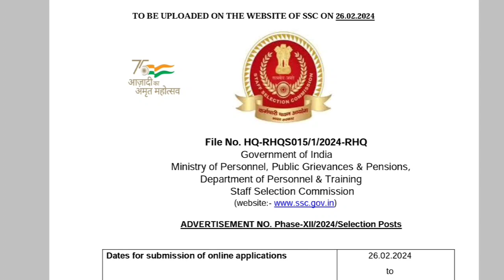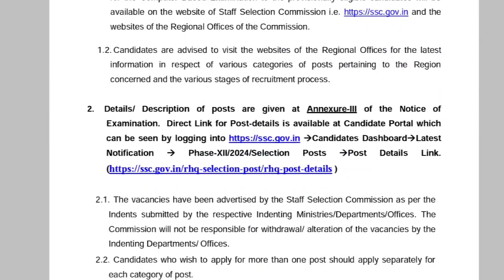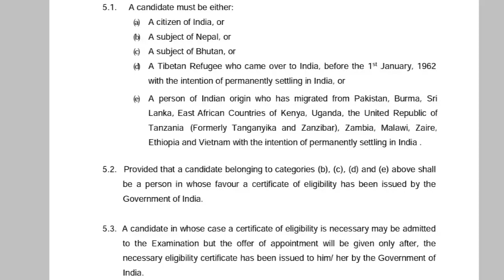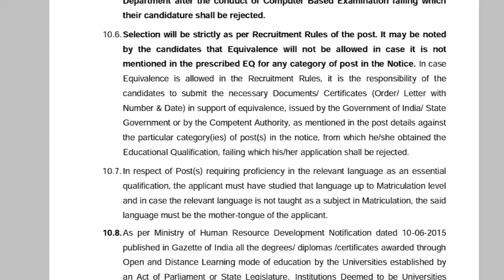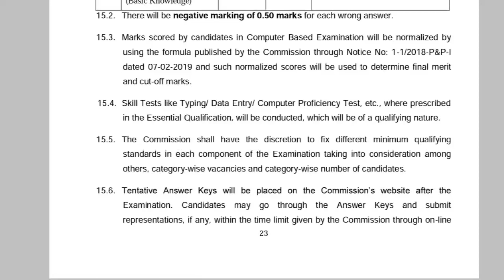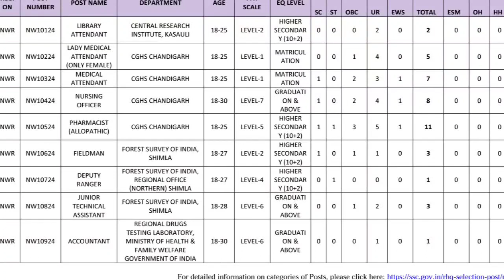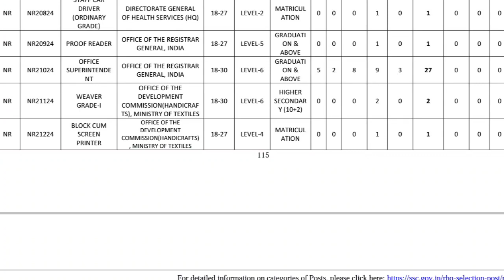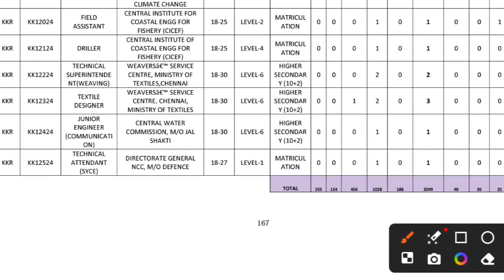SSC Selection Post XII Recruitment 2024 | SSC Phase 12 Notification Out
Description: "Looking to apply for the SSC Selection Post XII Recruitment 2024? This video provides a comprehensive overview of the notification, including important dates, application process, eligibility criteria, vacancy details, and how to fill the online form. Stay updated with all the essential information needed to successfully apply for this recruitment opportunity. Watch now and kickstart your journey towards a rewarding career with the Staff Selection Commission (SSC)!"